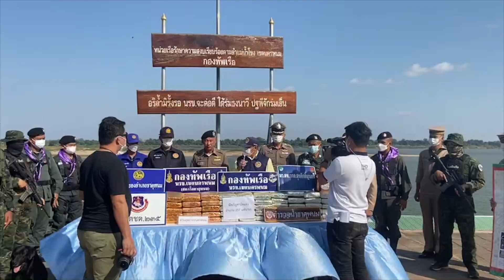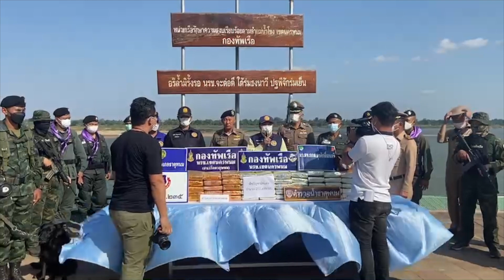ทหารเรือเล่าข่าว EP.80 ประจำวันศุกร์ที่ 16 ธค. 65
ทหารเรือเล่าข่าว EP.80
ประจำวันศุกร์ที่ 16 ธค. 65

ช่วงที่ 1 : ทหารเรือเล่าข่าว
ข่าวที่ 1 : สมเด็จพระกนิษฐาธิราชเจ้า กรมสมเด็จพระเทพรัตนราชสุดาฯ สยามบรมราชกุมารี อุปนายิกาผู้อำนวยการสภากาชาดไทย เสด็จพระราชดำเนินไปทรงเปิดงานกาชาดประจำปี 2565

ข่าวที่ 2 : ฐานทัพเรือกรุงเทพ จัดกำลังพลจิตอาสาช่วยเหลือประชาชนในพื้นที่อำเภอพระสมุทรเจดีย์จากสถานการณ์น้ำท่วม

ช่วงที่ 2 : เรื่องเล่าจากภูมิภาค
ข่าวที่ 1 : ทัพเรือภาคที่ 1 จัด กิจกรรม “สร้างการรับรู้ผลประโยชน์ของชาติทางทะเล การช่วยเหลือผู้ประสบภัยและความปลอดภัยทางทะเล”
ข่าวที่ 2 : ศูนย์บรรเทาสาธารณภัยทัพเรือภาคที่ 2 จัดกำลังพล ช่วยเหลือประชาชน
ประสบภัยน้ำท่วมในพื้นที่ จังหวัดสงขลา
ข่าวที่ 3 : หน่วยบัญชาการต่อสู้อากาศยานและรักษาฝั่ง ครั้งที่ 1    จัดกิจกรรมวิ่ง RUN FOR HEALTH
ข่าวที่ 4 : ติดตาม ภารกิจของ หน่วยเรือรักษาความสงบเรียบร้อยตามลำเเม่น้ำโขง ในเขตพื้นที่ เขตหนองคาย เขตนครพนม เขตเชียงราย และนรข.เขตอุบลราชธานี แจกผ้าห่มต้านภัยหนาว
ช่วงที่ 3 : ทหารเรือบอกต่อ
กองทัพเรือร่วมกับทุกภาคส่วนจัด “กิจกรรมครบรอบวันสิ้นพระชนม์ 100 ปี
พลเรือเอก พระเจ้าบรมวงศ์เธอ พระองค์เจ้าอาภากรเกียรติวงศ์ กรมหลวงชุมพรเขตอุดมศักดิ์”
ขอเชิญชวนประชาชน ร่วมกิจกรรมขับร้องเพลงพระนิพนธ์ของพระองค์ท่าน จำนวน 3 เพลง ได้แก่เพลง ดาบของชาติ เพลงเดินหน้า(หะเบศสมอ) และเพลงดอกประดู่
โดยพร้อมเพรียงกัน
ณ พื้นที่กำหนดและพื้นที่เข้าร่วมทั่วประเทศ ในเวลา 09.19 น. ของวันที่ 19 ธันวาคมที่จะถึงนี้
โดยรายละเอียดสามารถติดตามเพิ่มเติม ได้ทาง FacebookFanpage
‘ร้องเพลงพระนิพนธ์เสด็จเตี่ย’ หรือ FACEBOOK กองทัพเรือ royalthainavy official channel